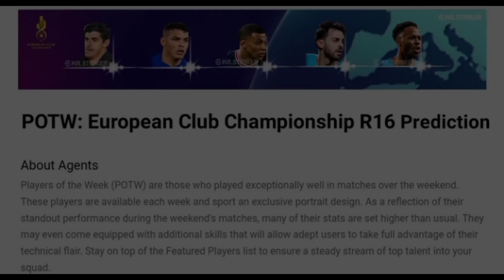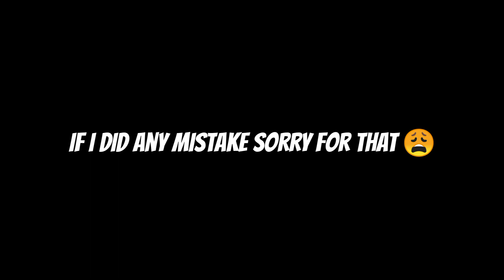Leaked Ucl Potw Thursday Mar 3 '22 Featured Players In Pes 2021 Mobile | Players & Ratings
pes 2021 mobile,what is coming on monday and thursday in pes 2021,pes mobile,what is coming on next monday in pes 2021,pes 2021,what is coming on thursday in pes 2021 mobile,what is coming on monday in pes 2021 mobile,what is coming on monday in pes 2021,what is coming on thursday in pes 2021,what us coming tomorrow and thursday in pesmobile,players,upcomingiconicmomentsinpes2021,whatiscomingonthursdayinpes2021mobile,whatiscomingonthursdayandmondayinpes2021,whatiscomingonthursdayinpes2021,whatiscomingmondayandthursdaypes,whatiscomingthursdayandmondaypes,pes2021mobileiconicmoments,nextconfirmlegend,pes2021legends,pes2021,efootballpes2021seasonupdate,new iconic moment,pes,ms,ms pes,ms pes gaming,your assasin, bashka pes official, pes community